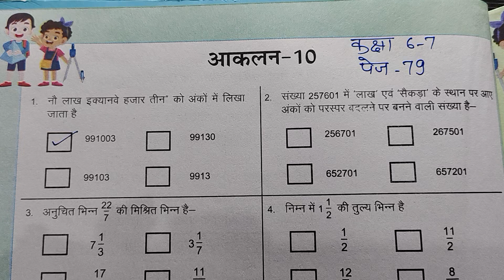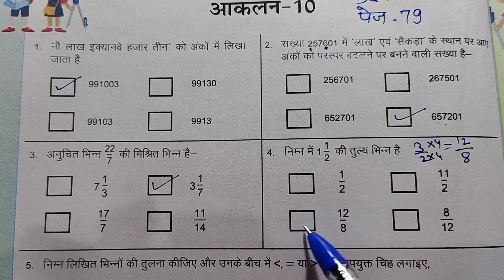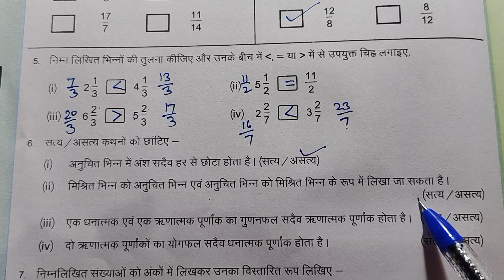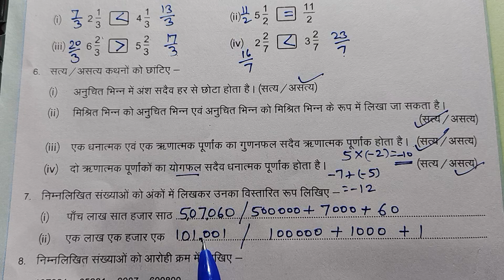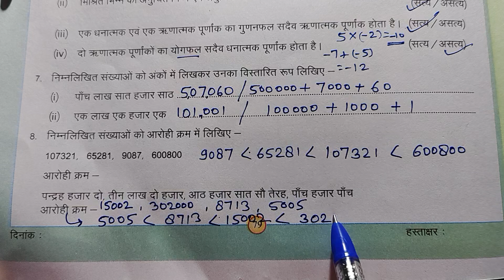कक्षा 6 और 7 गणित आकलन 10 पेज 79 class 6 7 maths aaklan 10 kaksha 6 7 ganit aaklan 10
कक्षा 6 और 7 गणित कार्यपुस्तिका 2024 25 आकलन 10 पेज 79
Class 6 7 maths assessment 10 page 79
कक्षा 6 गणित आकलन 10 पेज 79
कक्षा 7 गणित आकलन 10 पेज 79
क्लास 6 और 7 मैथ्स वर्कबुक असेसमेंट 10 पेज 79
Class 6 maths aaklan 10
Kaksha 7 ganit aaklan 10

Channel link